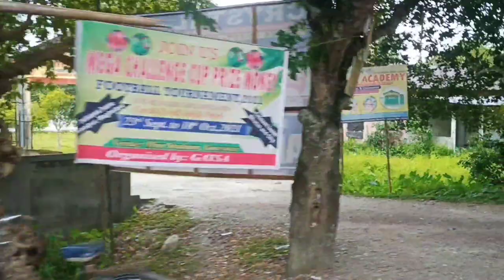Goreswar Town//Goreswar College//Sim Dandise!!!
Goreswar nwgwr ni jaigafwrkhow berkhang hwnai jadwng ase ase.!